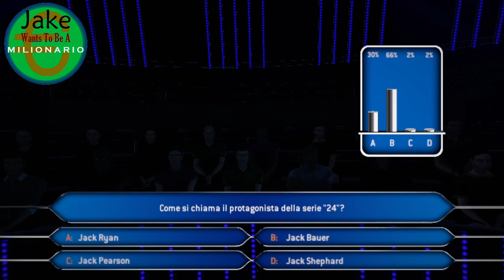Jake Wants To Be A Millionaire Episode 815